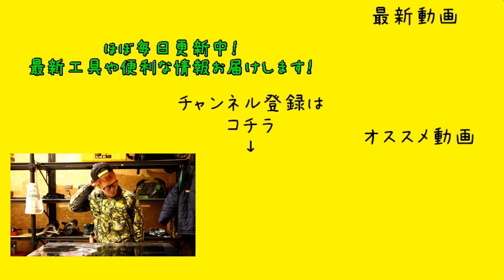「MAKITA」2024.9 12口充電器発売！ 多口充電ケース BCC01・BCC02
2024.9入手困難との事です
LINEにて予約受付しております。

359-0001
埼玉県所沢市下富1262-2